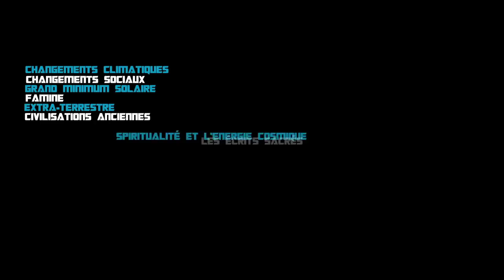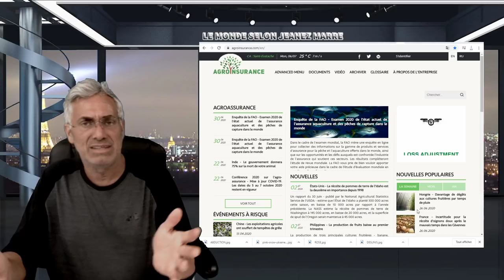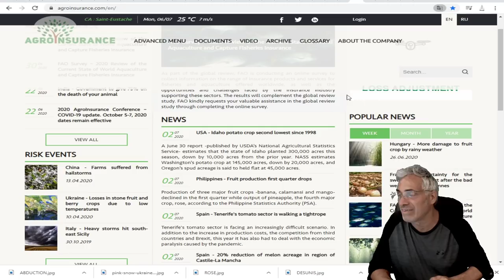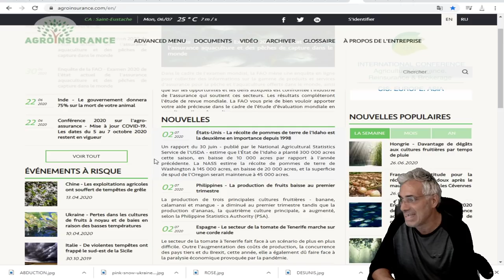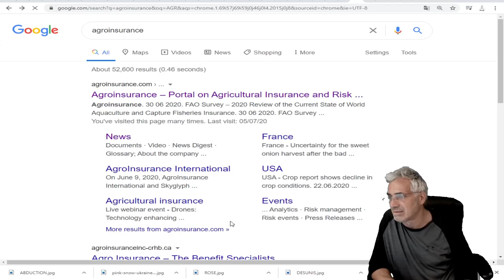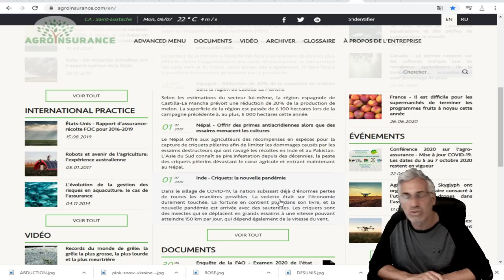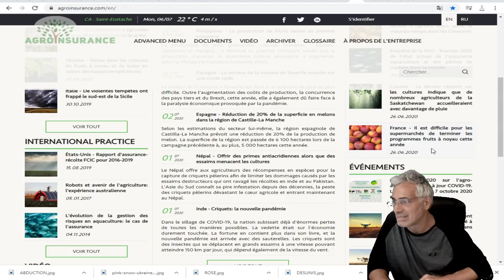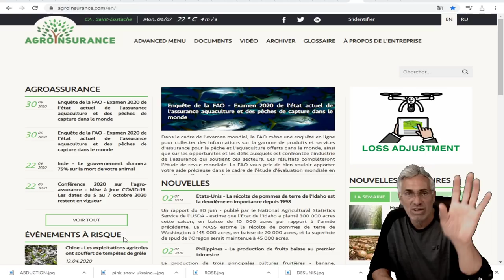CRISE CLIMATIQUE VEUT DIRE CRISE ALIMENTAIRE MONDIALE;COMMENT NOURRIR LA POPULATION EN GRAND MINIMUM